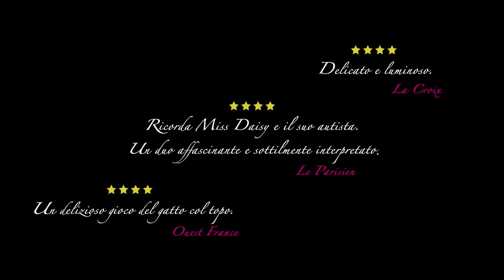I Profumi di Madame Walberg (2021): Trailer ITA del film con Emmanuelle Devos - HD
Guarda il Trailer del film I Profumi di Madame Walberg, con Emmanuelle Devos

Diretto da: Grégory Magne
Cast: Emmanuelle Devos, Grégory Montel, Gustave Kervern, Zéli Rixhon, Sacha Bourdo, Sergi López, Jeanne Arènes

IProfumidiMadameWalberg in uscita in tutti i cinema italiani dal 10 Giugno 2021.

La trama, la recensione e altri video del film I Profumi di Madame Walberg

Guillaume sta divorziando, è in trattativa per l'affido della figlia e deve traslocare. Il suo lavoro come autista sembra essere l'unica certezza, soprattutto dopo esser diventato lo chaffeur personale di Madame Walberg, "naso" e profumiera di alto livello, nonché creatrice di una leggendaria fragranza di Dior. I due sono agli antipodi ma a poco a poco s'incoraggeranno a vicenda per riprendere in mano la loro vita. Quella che diventa, pian piano, la loro amicizia è una composizione che associa gli opposti… proprio come i profumi!

Per tutti gli aggiornamenti sui Trailer in Italiano dei film in uscita al cinema guarda qui